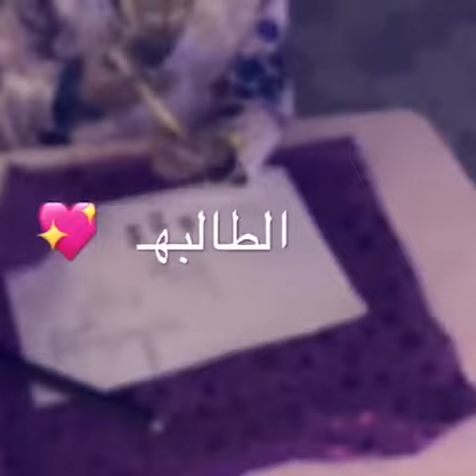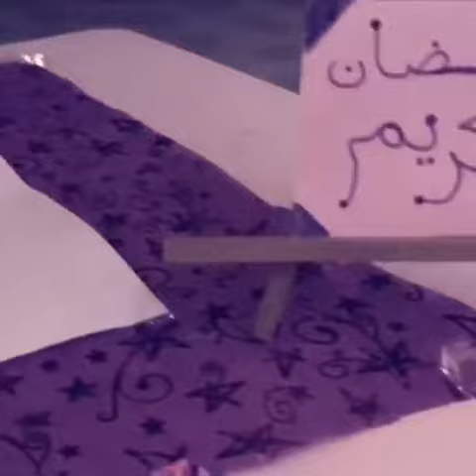KG - Message for RAMADAN